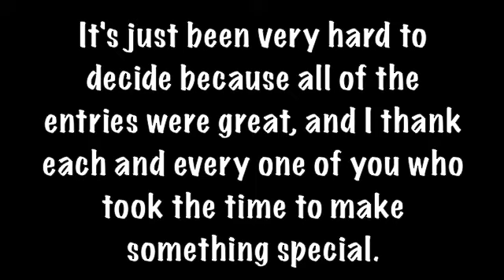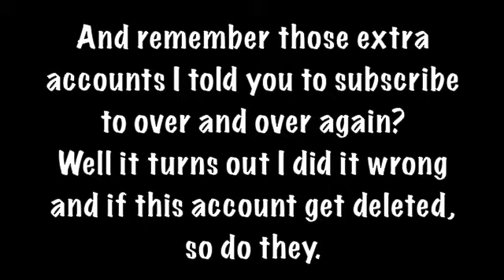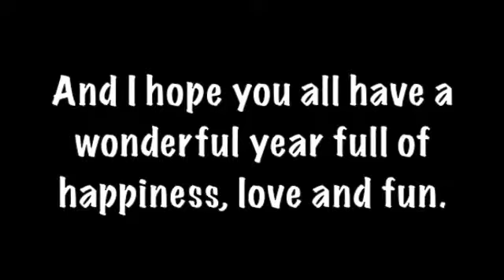Announcements for the New Year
Just some announcements for the next month/year/whatever, I meant to have this out sooner, but there were delays. Read and enjoy!